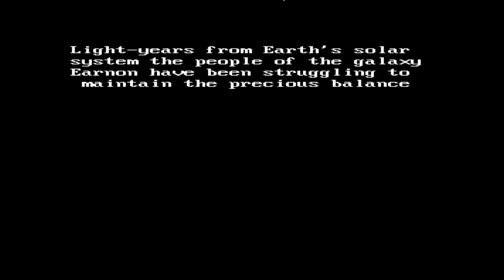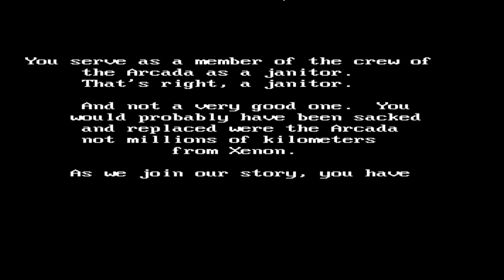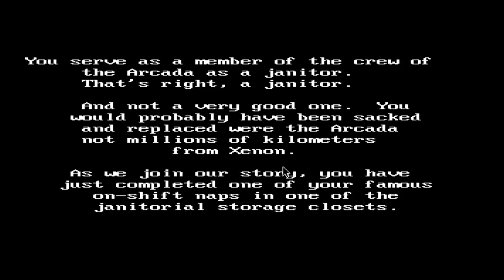Sierra Space Quest 1 Walk Through Episode 1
ARCADA

Wilco stumbles out of the broom closet. West. West. East. Wait until the man
enters the room. Walk over to the man and type "look man". Walk over to the
monitor and type "look monitor". Type "astral bodies". Wait until the machine
gets the data cartridge and then type "get cart". West. West. "Search man".
"Get keycard". East. Enter the elevator on the right. Enter the elevator. East.
Walk up to the control panel and type "push open bay door".

East. Walk up to the slot and type "put keycard in slot". Enter the elevator.
Walk to the control panel and type "push airlock button". Walk to the two
buttons on the wall and type "push left button". "Push right button". "Get
gadget". "Get suit". West. Walk to the control panel and type "push platform
button". Walk to the left side of the pod and type "enter pod". "Close door".
"Fasten seatbelt". "Push power button". "Pull lever". "Push autonav".